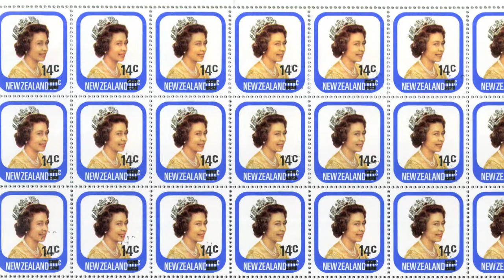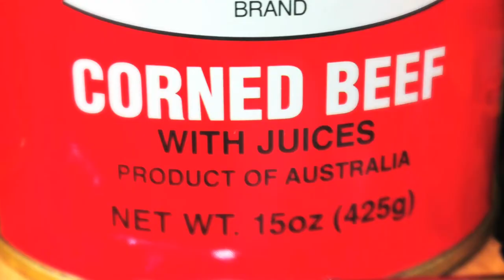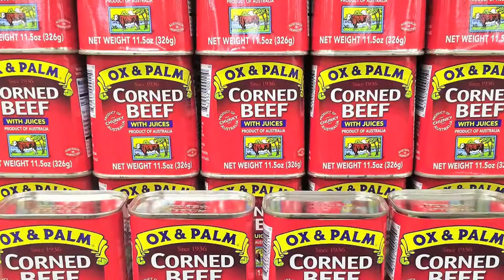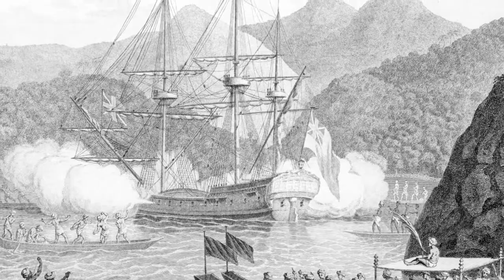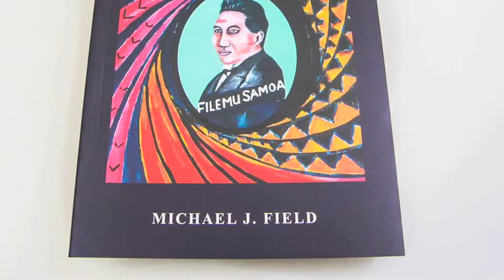Michel Tuffery - Artist In Residence 2016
Michel was the Waiheke Community Art Gallery's Artist In Residence 2016. Michel who is of Samoan, Tahitian and Cook Island descent is one of New Zealand's best - known contemporary artists, with a practice that spans printmaking, painting, sculpture and performance work. Michel Tuffery's Waiheke residency has been a stunning success. High points were his inspirational tutoring and mentoring of our young people, his research of Waiheke's history that has opened eyes and minds, the formal visit to Piritahi Marae where he gifted an adze stone brought back from Rarotonga, a wonderful evening with Pacific Island opera singers, ans his superb exhibition of paintings, carved shells, woodcut prints and giant kites. Heartfelt  thanks to Michel, Jayne, Patrons and benefactors, and everyone who participated and helped in so many ways to who make this Residency programme possible.